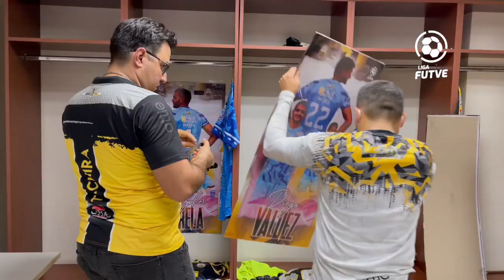Caracas - Táchira - Jornada 9 Informe Futve - ¡Lo que no se vio en la transmisión de TV!